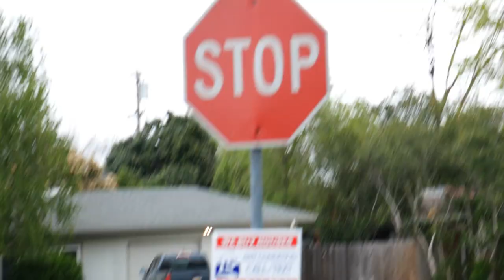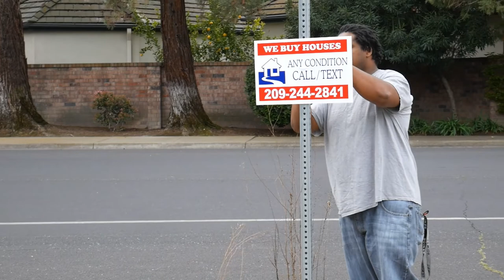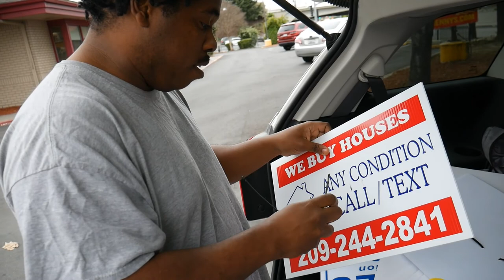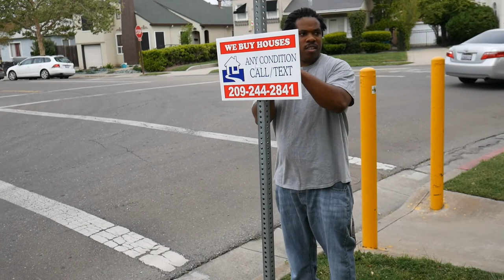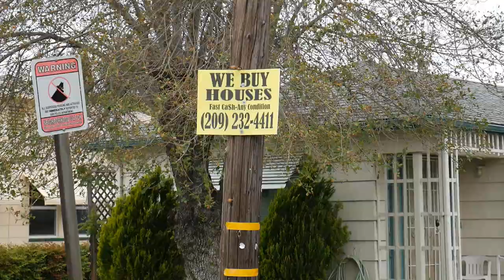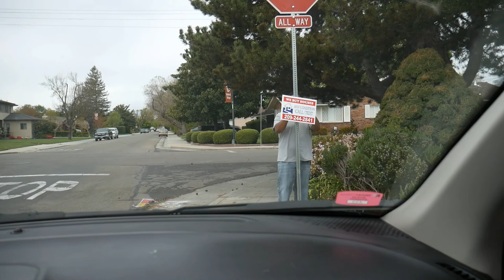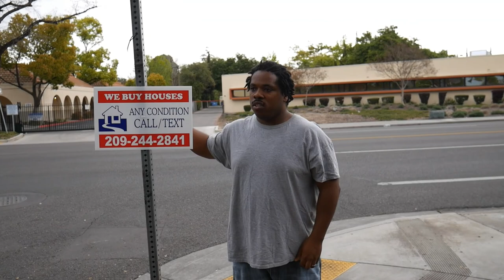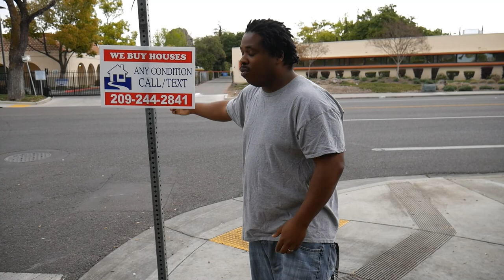Chasing that 1st Real Estate Wholesale deal - Putting up bandit signs- No Agent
FB; Savalas S-Dub Williams
SC; S-Dub (Savalas) or unclerilla